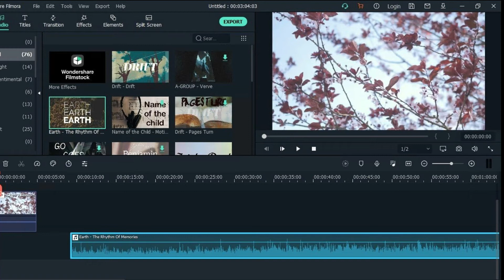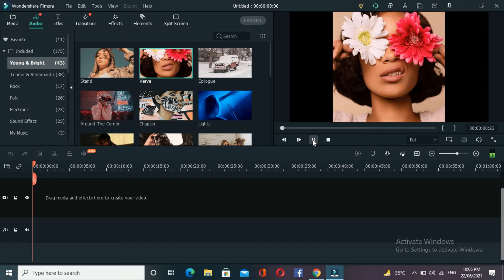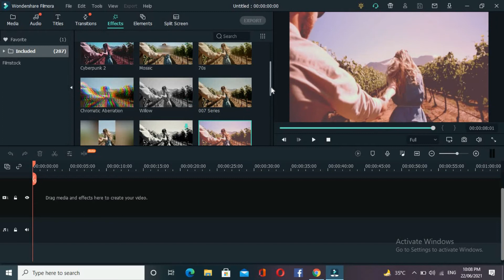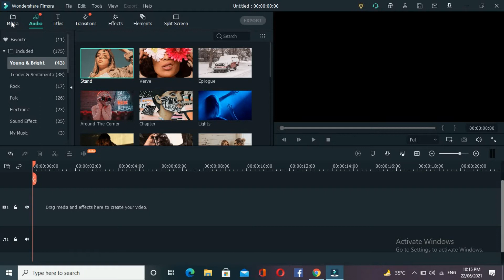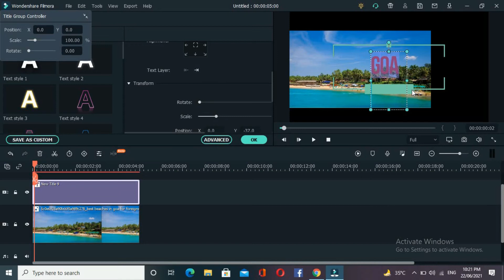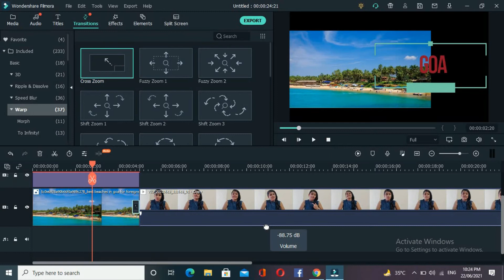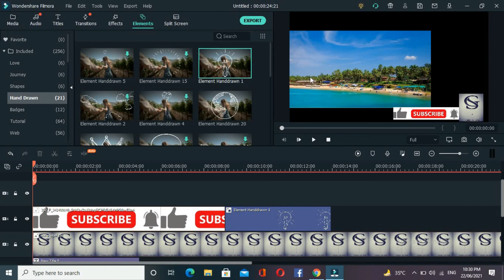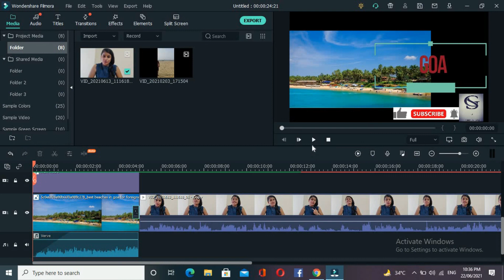FilmoraX, pe apni Video kaise edit karien?? youtube, instagram ke liye video edit kare2021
आप यूट्यूब, इंस्टाग्राम के लिए वीडियो एडिट करने के लिए फिल्मोराएक्स का इस्तेमाल कर सकते हैं। इस्तेमाल करने का तरीका सीखने के लिए इस वीडियो को देखें.